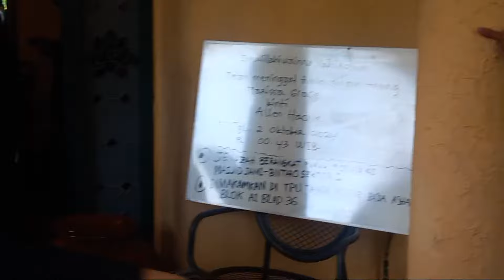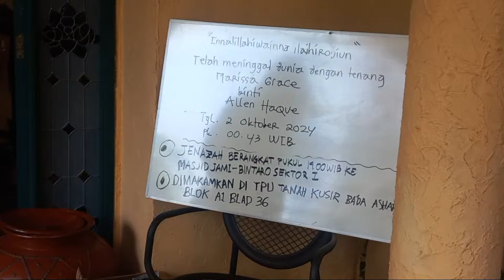Kondisi Terkini Rumah Duka Marissa Haque Yang Sudah Dipenuhi Kerabat & Saudara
EDITORIAL OFFICE

ADVERTISING